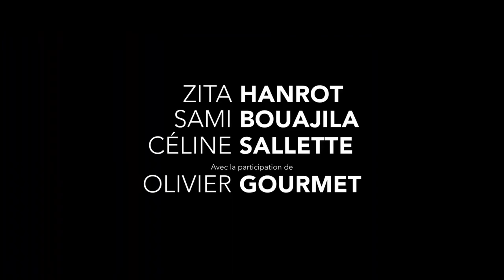Rouge Official Trailer (2020) - Zita Hanrot, Sami Bouajila, Céline Sallette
Check out the official Rouge Trailer starring Zita Hanrot, Sami Bouajila, Céline Sallette

UK Release Date: September 11, 2020
Starring: Zita Hanrot, Sami Bouajila, Céline Sallette
Directed By: Farid Bentoumi

Synopsis: An occupational nurse attempts to blow the whistle on toxic waste leaking from a chemical plant.